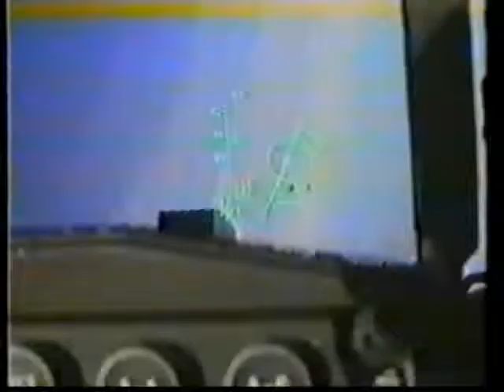ΕΚΛΟΓΕΣ 10/09/1996 Μέρος 10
Με την Πηνελόπη Γαβρά